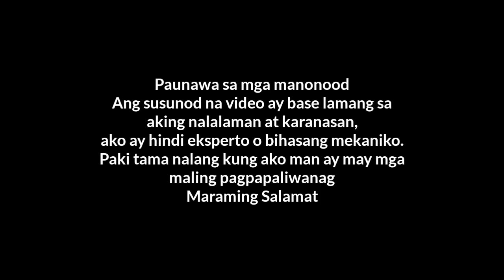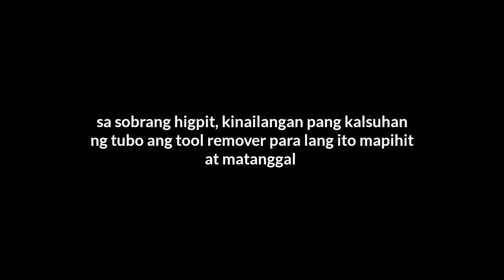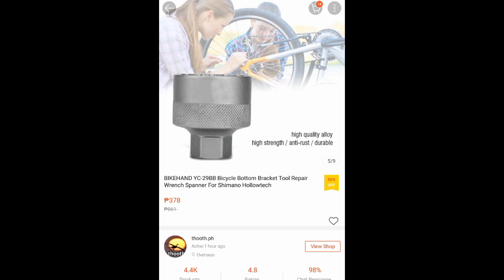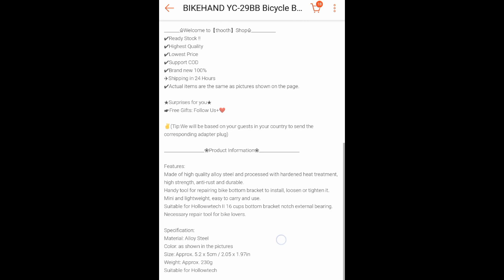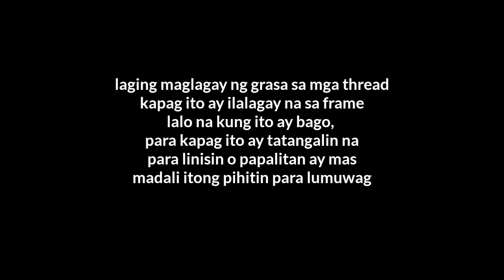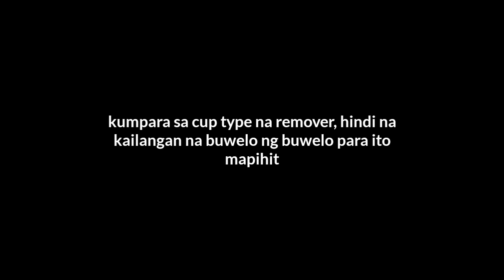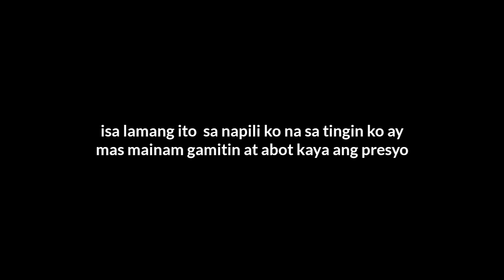Proper Tool For Hollowtech Bottom Bracket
The struggle is real, lalo na kung ang mga piyesa ay hindi maayos na naikabit, walang grasa o dagdag pa ang sobrang higpit na pagpihit